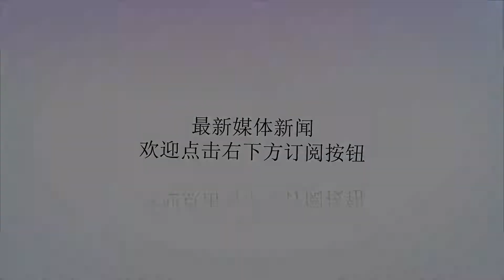为什么总被发好人卡，因为你忽略了这3点！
谢谢！为什么总被发好人卡，因为你忽略了这3点！